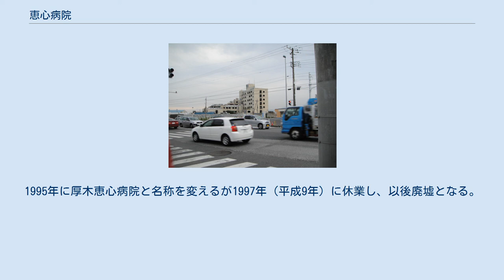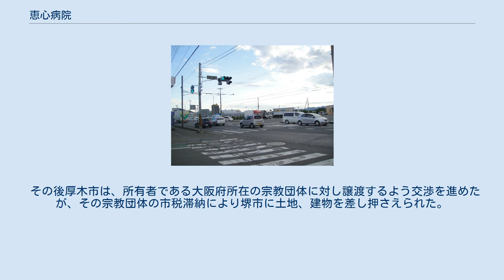恵心病院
神奈川県の医療機関_(廃止)
「山際」交差点から見た取り壊し前の恵心病院 「山際」交差点から見た取り壊し後の恵心病院跡地（2011年9月） 恵心病院（けいしんびょういん）は、かつて神奈川県厚木市に存在した日本の病院。
正式名称は厚木恵心病院（あつぎけいしんびょういん）。
 1979年（昭和54年）、神奈川県厚木市山際535番地に河野病院の名称で開業し、1987年（昭和62年）に廃業する。
その後山際病院と名を変えて復業したが、1993年（平成5年）に廃業する。
1995年に厚木恵心病院と名称を変えるが1997年（平成9年）に休業し、以後廃墟となる。
 「院長が自殺した」「医療ミスがあった」などの噂が流れ、不法侵入する者が発生し、犯罪や事故が発生した。
2009年には、小火が発生し、1階の一部が燃えたほか、少年らが強盗に遭う事件も発生している。
 そのため、地域住民などが建物撤去を求めるが、民間所有の土地で権利関係も複雑であったため放置される。
 その後厚木市は、所有者である大阪府所在の宗教団体に対し譲渡するよう交渉を進めたが、その宗教団体の市税滞納により堺市に土地、建物を差し押さえられた。
2010年4月、公売により厚木市が落札し、後に建物は解体された。
跡地は公園として整備される予定。
2013年に厚木市市民農園の山際A農園として一部が開放されるようになる。